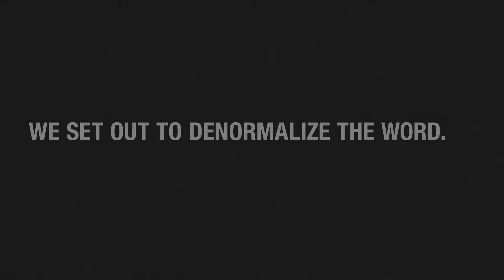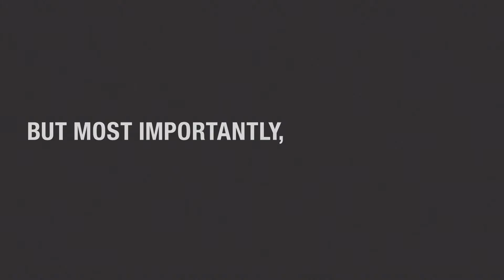thinkLA IDEA Awards 2015 - Best Video Campaign